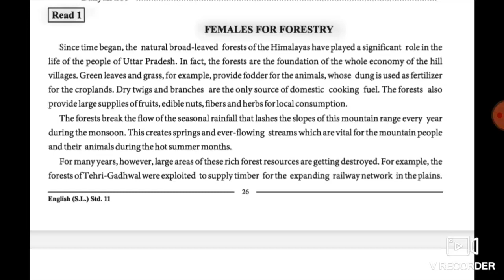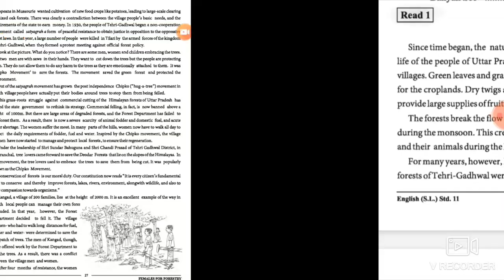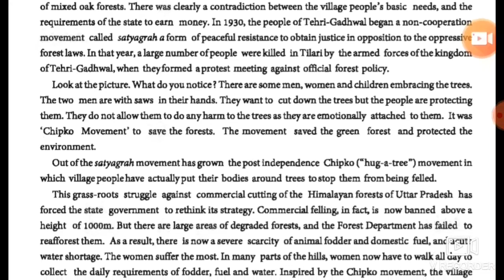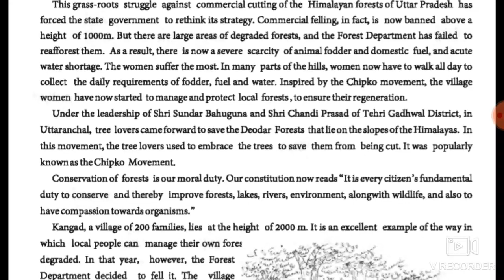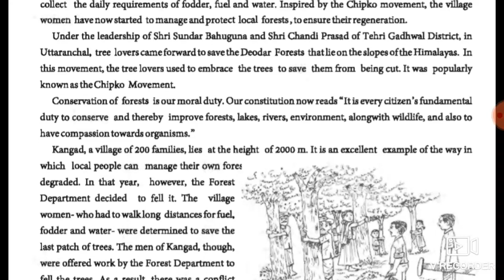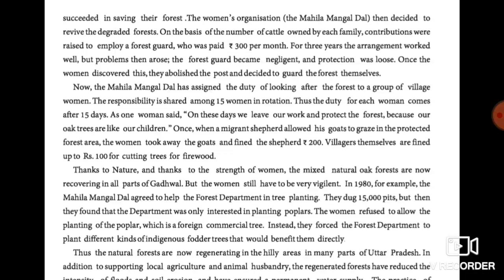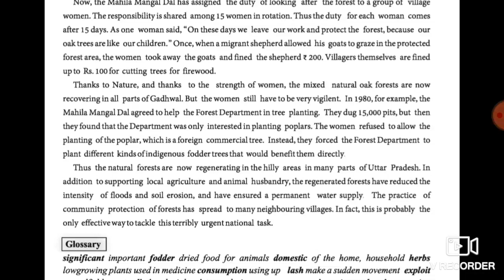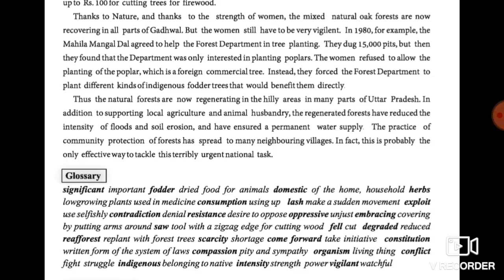UNIT 3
Read 1 Female for forestry